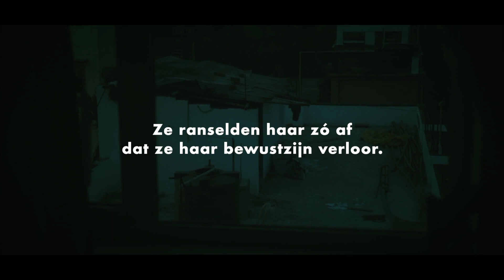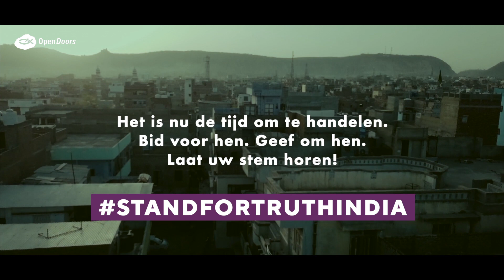Vinita zag hoe haar dochtertje op de grond werd gesmeten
Bekijk het verhaal waarin van Vinita die moest toekijken hoe haar zes maanden oude dochtertje met geweld op de grond werd gesmeten en gewond raakte. Het ziekenhuis weigerde hen aanvankelijk te behandelen door pressie van de aanvallers.